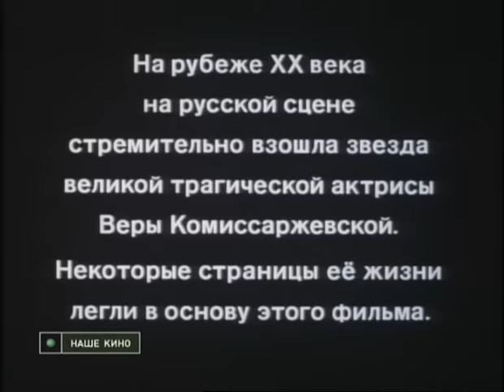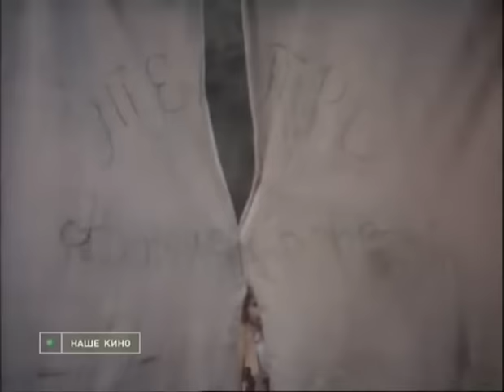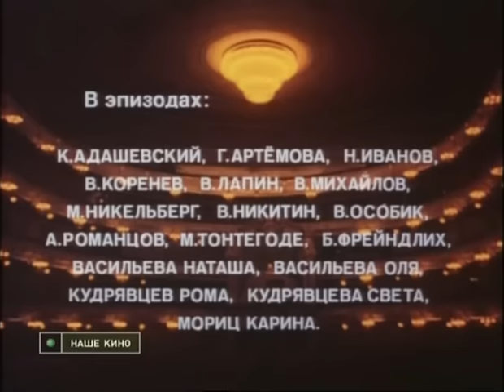Я — актриса (1980) Фильм Виктора Соколова В ролях Олег Вавилов Наталья Сайко Драма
О великой русской актрисе Вере Федоровне Комиссаржевской (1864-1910).